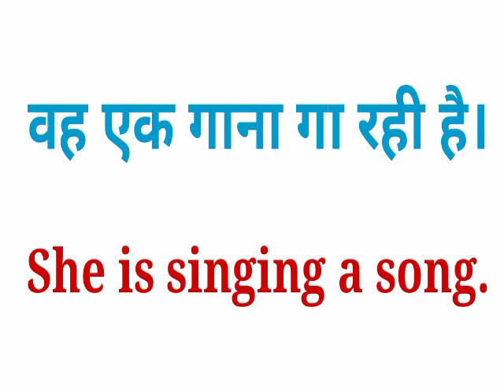वह एक गाना गा रही है को इंग्लिश में क्या कहते है | vah ek gana ga rahi hai ki english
वह एक गाना गा रही है का मतलब,
वह एक गाना गा रही है का इंग्लिश मतलब,
वह एक गाना गा रही है का इंग्लिश,
वह एक गाना गा रही है को इंग्लिश में क्या कहते है,
वह एक गाना गा रही है,
vah ek gana ga rahi hai in meaning,
vah ek gana ga rahi hai in english,
vah ek gana ga rahi hai in english meaning,
vah ek gana ga rahi hai,
vah ek gana ga rahi hai ki english